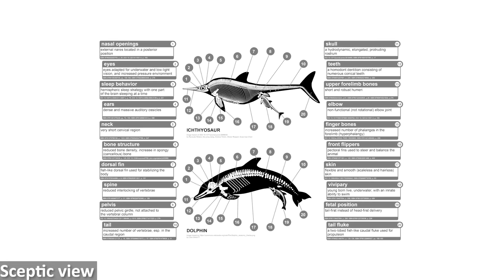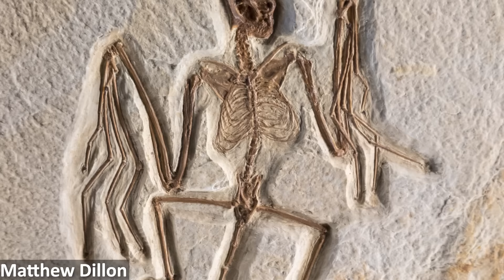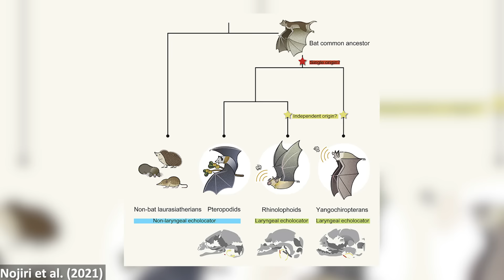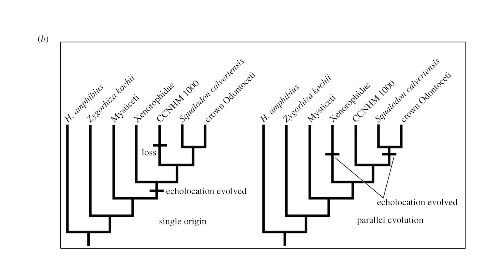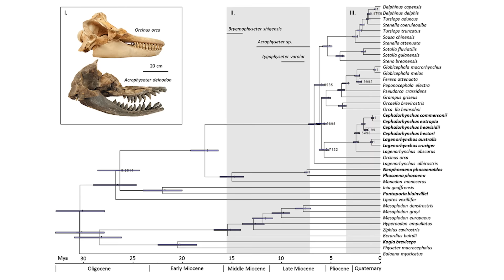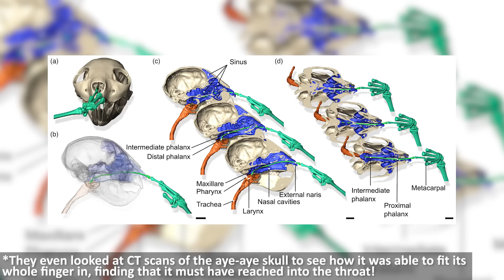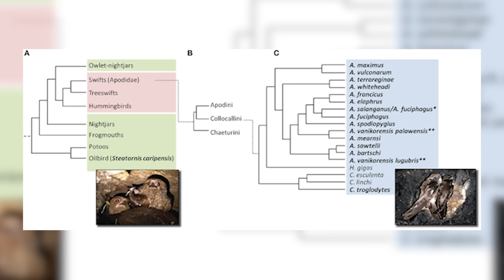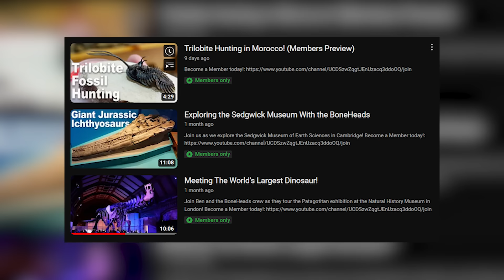Every Time Echolocation Has Evolved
Convergent evolution has resulted in some amazing biological abilities appearing multiple times in unrelated animal lineages, and echolocation is a great example of this. Bats and whales are the most famous examples, but echolocation has also evolved on many more occasions!

Sources:
Bats:

0:00 - Introduction
1:44 - Bats
11:20 - Whales
17:23 - Tenrecs
18:43 - Shrews
19:40 - Solenodons
20:23 - Hedgehogs?
20:55 - Rodents
21:49 - Primates
25:03 - Birds
27:21 - Extinct Examples
29:02 - Echolocation Defences
30:49 - Outro